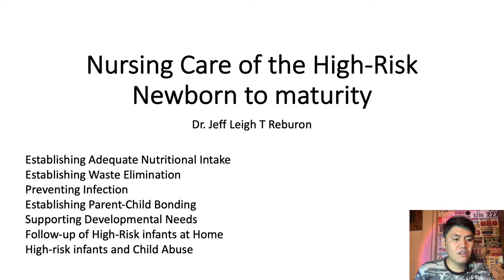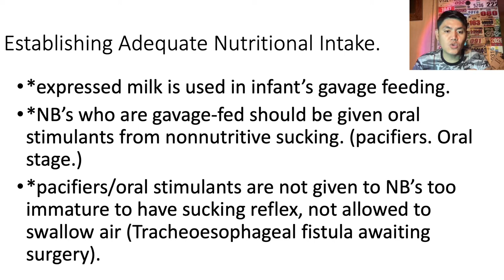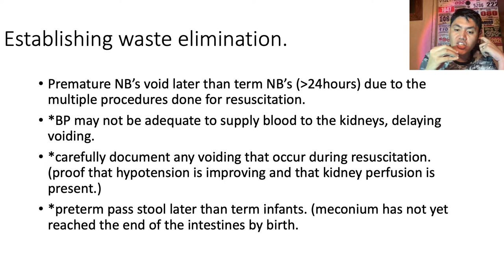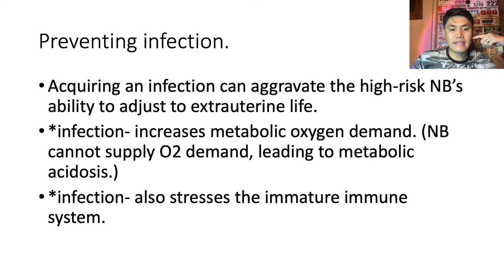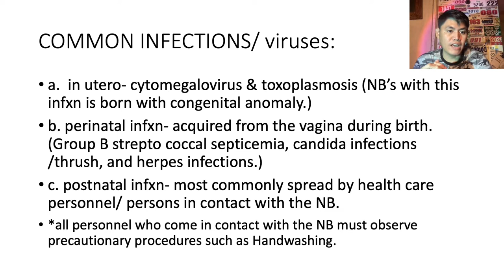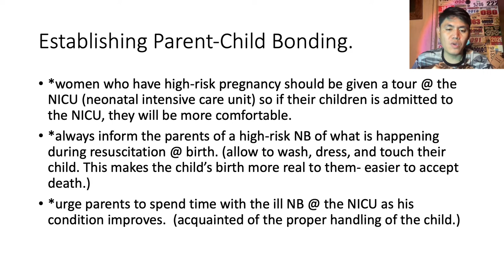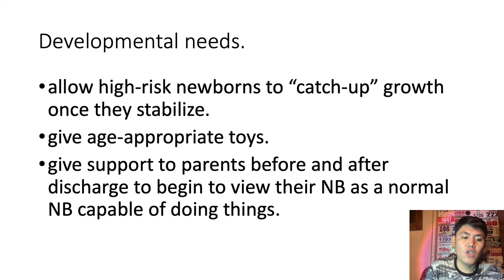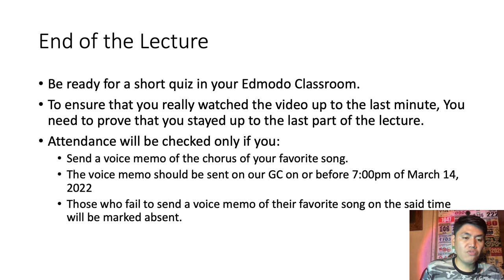Nursing Care of the High-Risk Newborn to maturity Video 3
This is your 2nd pre-recorded lecture with Dr. Jeff Leigh Reburon.
In this video, we will be taking a closer look at:
Establishing Adequate Nutritional Intake;
Establishing waste elimination;
Preventing infection;
Establishing Parent-Child Bonding;
Supporting Developmental needs;
Follow-Up of High-risk infants at Home; and
High-Risk infants and child abuse